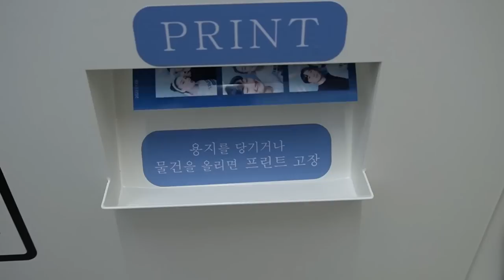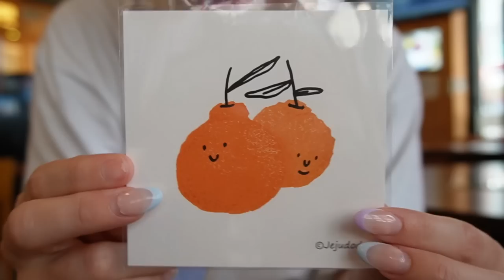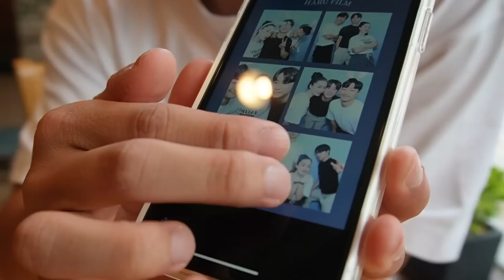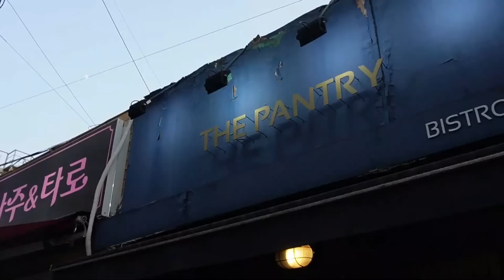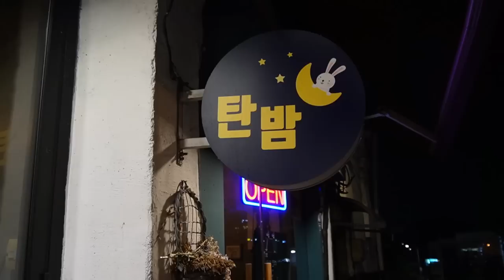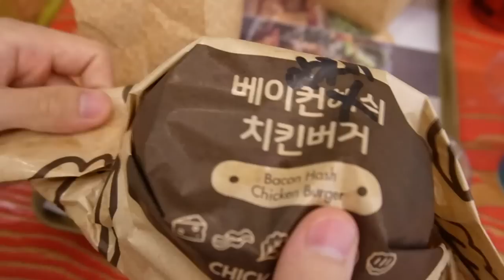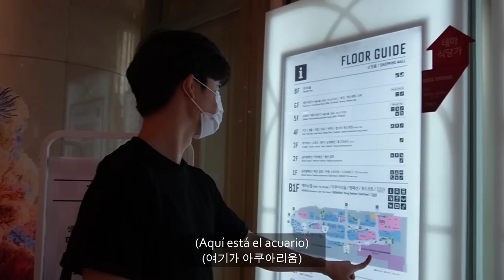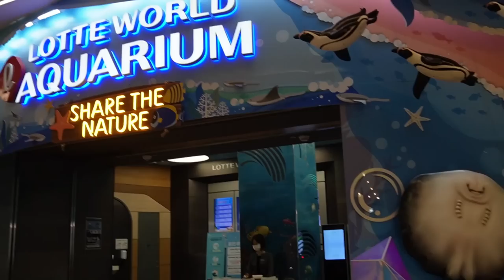¡Para conocer este lugar vine a Corea! [🇰🇷🇪🇸 COUPLE VLOG]